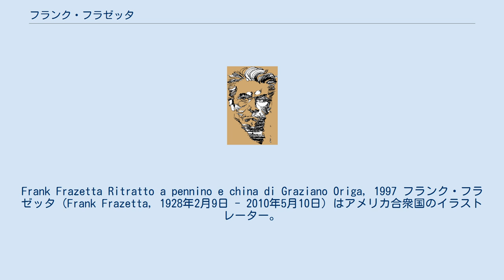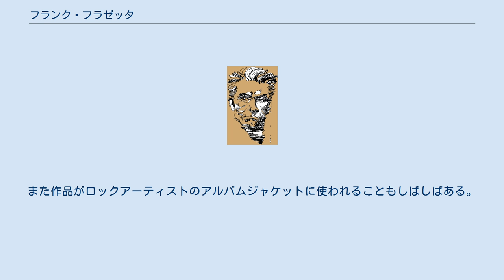フランク・フラゼッタ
エドガー・ライス・バローズ
Frank Frazetta Ritratto a pennino e china di Graziano Origa, 1997 フランク・フラゼッタ（Frank Frazetta, 1928年2月9日 - 2010年5月10日）はアメリカ合衆国のイラストレーター。
SF、ファンタジー分野の挿絵などで活躍した。
特に英雄コナンシリーズ、ターザン・シリーズ、火星シリーズなどのヒロイック・ファンタジーの幻想的な表紙や挿絵で人気を集めた。
 ニューヨークのブルックリンに生まれ、ブルックリン美術アカデミーに入学。
16歳のときにジョン・ジウンタ（John Giunta）のアシスタントとなり、子供向けコミックSnowmanで作家デビュー。
その後はコミック作家として活動する。
1950年代からはバック・ロジャースなども手がけた。
 ペーパーバックの表紙絵も手がけるようになり、1964年にエドガー・ライス・バローズのブームによってターザンがペーパーバックで再刊されると、読者はフラゼッタの表紙を目当てに本を買うと言われるほどの人気となる。
 1966年にはヒューゴー賞アーティスト部門を受賞。
また作品がロックアーティストのアルバムジャケットに使われることもしばしばある。